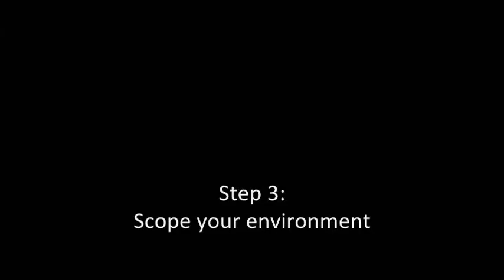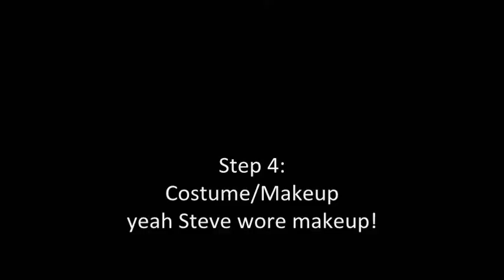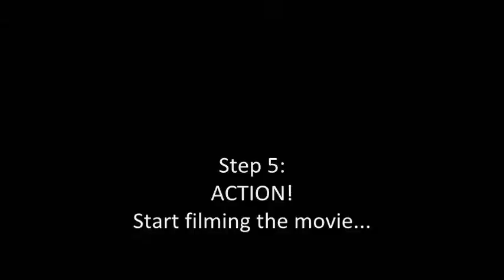Into The Dark (Director's Preview)--BTS/Bloopers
A short 'Behind The Scenes' (BTS-in case you didn't catch that:) look at our Director's Preview for 'Into The dark'. How we made the preview, how much time we wasted, and how many times we messed up! --Music "Da Funk" by Daft Punk.